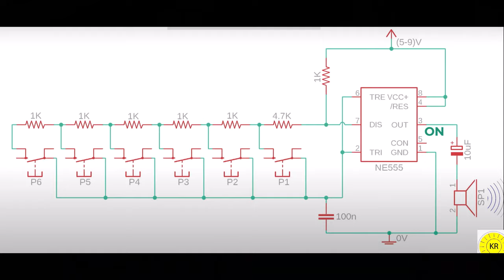IT DOESN'T HAVE TO BE EXPENSIVE!!! How to make a simple electronic piano